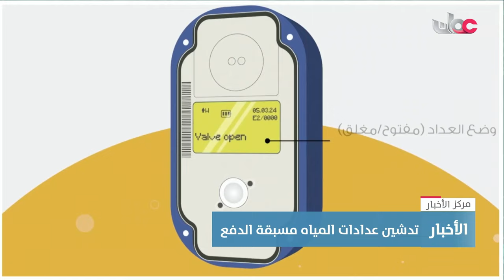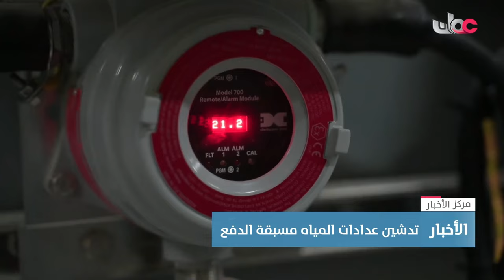تقرير | شركة نماء لخدمات المياه تُطلق خدمة عدادات المياه مسبقة الدفع.